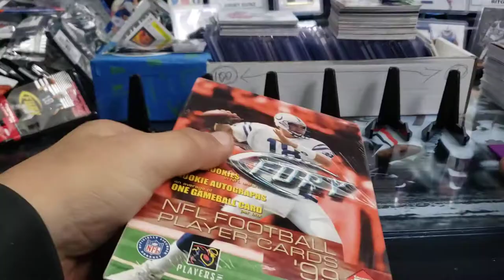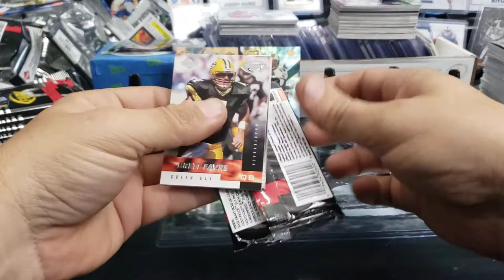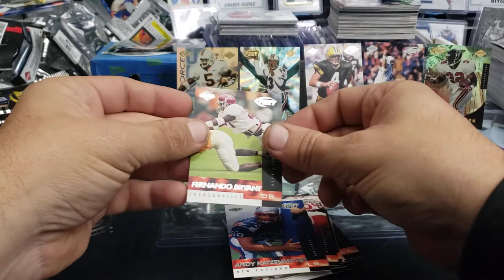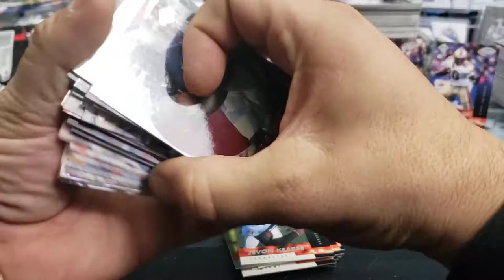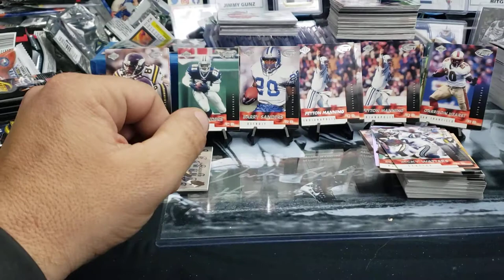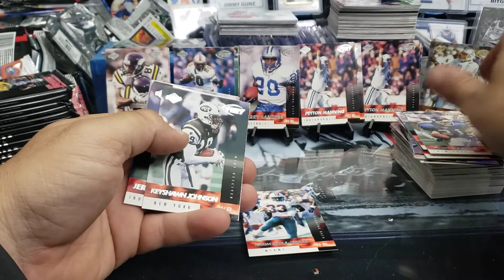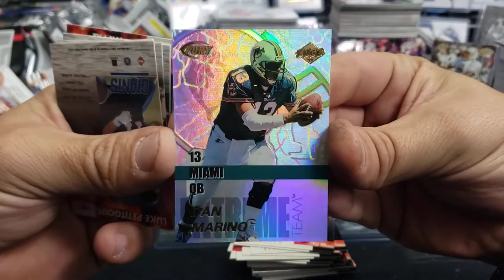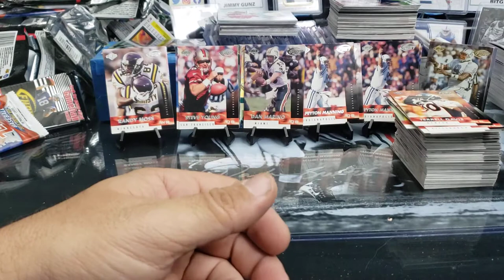1999 Collector's Edge Fury NFL. HoF's for days. Short Print-Palooza!!!